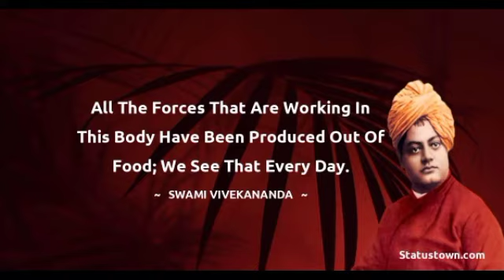Similar Matrices With Properties